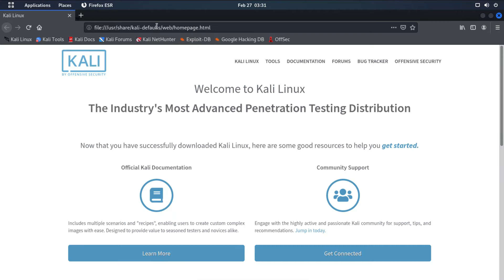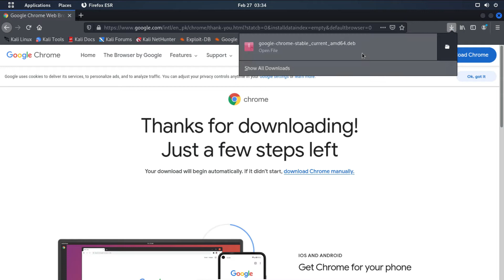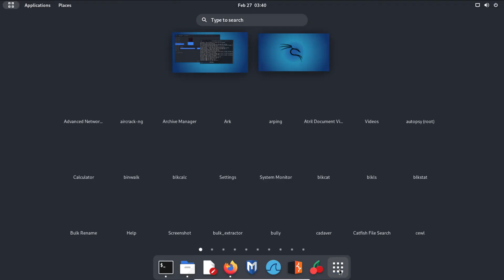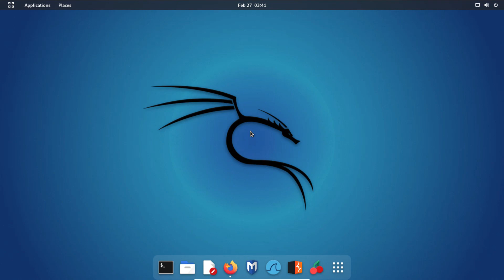How to Install Google Chrome in Kali Linux Using Terminal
About This Video:
This video explains how you can install Google Chrome in Kali Linux. If you want to install Kali Linux in Google Chrome you can easily install Google Chrome in Kali Linux by watching my video Are

Cover Topic:
How to Install Google Chrome in Kali Linux

0:00 Intro
0:18 Open Browser
0:41 Download Chrome
1:02 Complete Download
1:18 Open Terminal
2:44 Complete Install
2:49 Open Google Chrome